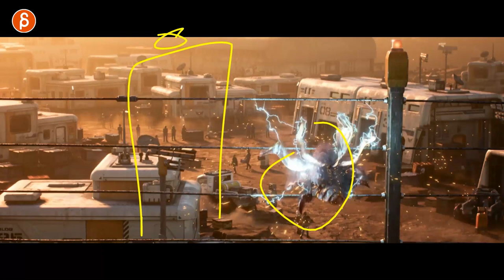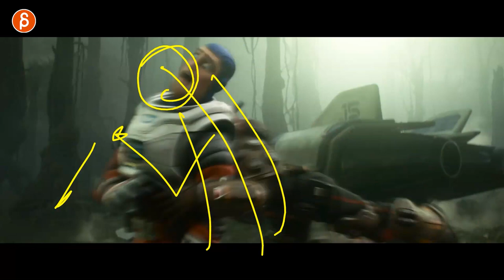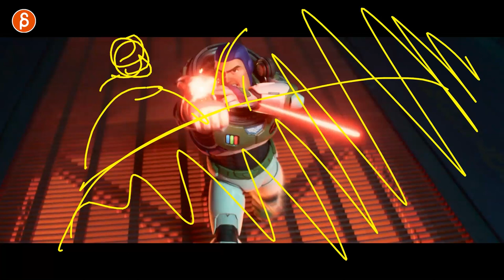Pixar's Lightyear (Official Trailer) - Animation Analysis and Reaction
Trailers are just a great idea springboard for shots and this Disney/Pixar 🚀Lightyear trailer is yet another great example! I always recommend to my students to study footage! So much gold!